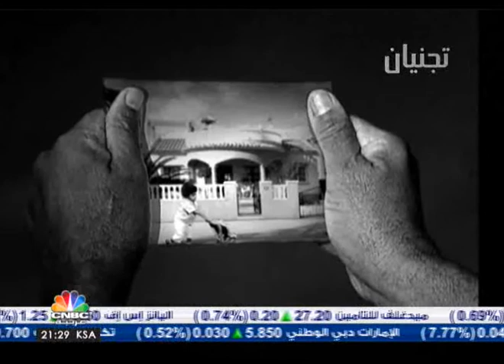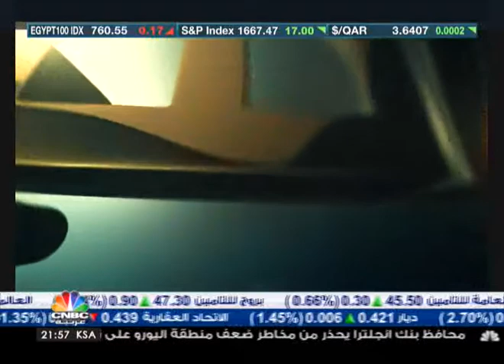اليوم الليلة / فيروس كورنا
عدد من المواضيع على أجندة "اليوم الليلة" مع محمد عبد الحرمن في حلقة 19/5/2013 أهمها الموضوع السورية ومفيروس كورنا